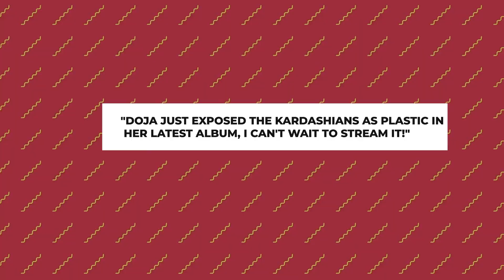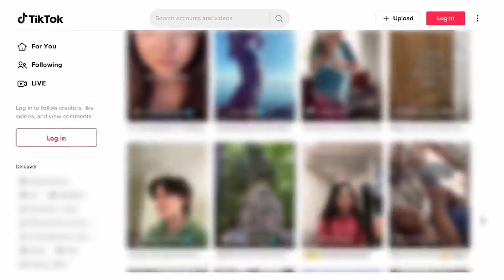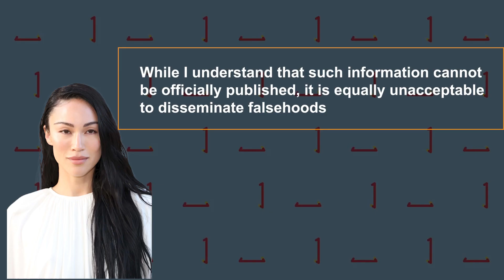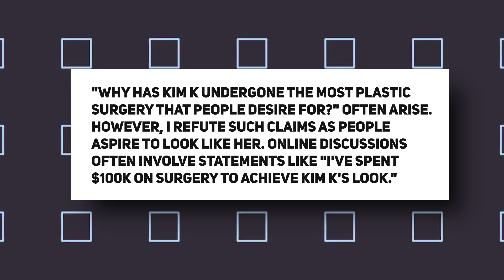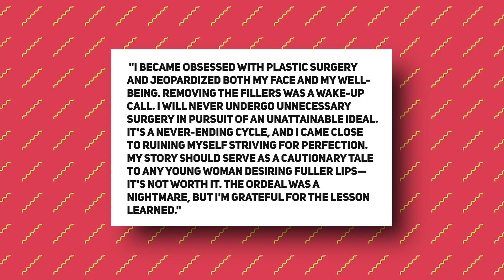Kim Kardashian's Surgery Scare the Family Fears the Worst Amid Complications